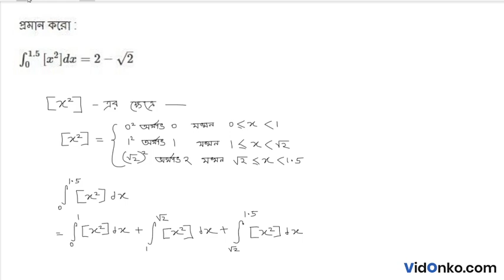West Bengal HS Class 12 Maths Book Solution in Bengali - S N Dey Exercise Question: 16B.4.9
Get free Maths book video and PDF solutions in Bengali for S N Dey. Free answer and explanation through video for question 16B.4.9, of Chapter Definite Integral from S N Dey followed for Class 12, West Bengal Council of Higher Secondary Education (WBCHSE).